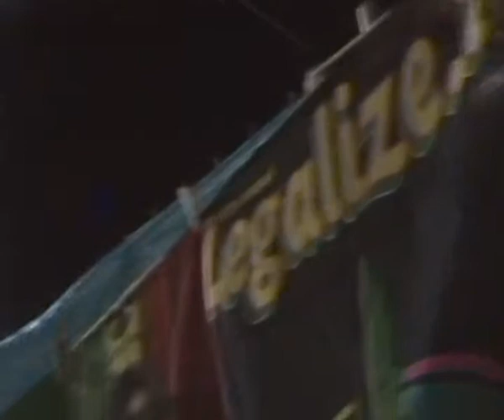FREE YARD ...LUCION...RAGGA LOVERS ROTOTOM SUNSPLASH 2010 24 AGOSTO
DALLA CALABRIA CON AMORE...in free yard ..la storica yard del rototom sunsplah...per dare spazio ai dj cantanti e sound ed ecco LUCION un grande UN BIG del reggae ...per anti coi guanti.. in azione...ottimo dj e cantante questa novita' nel panorama reggae italiano. bless e sorry a chi non lo sa ma datemi info che le metto sul web eiii non son quasi mai in myspace mi rovi in facebook. renato anti marotto